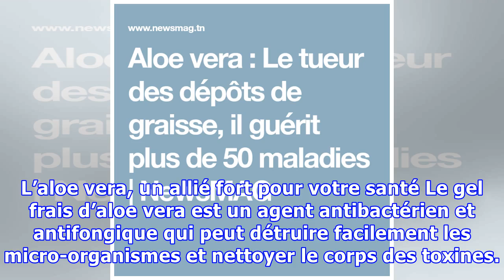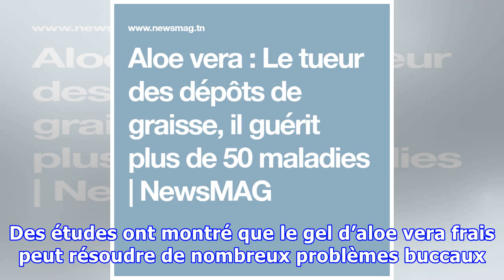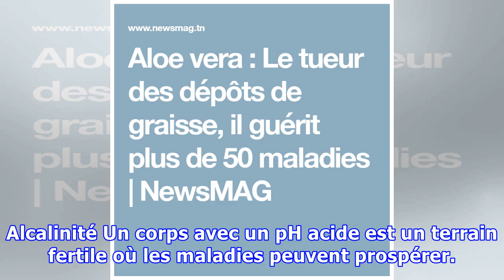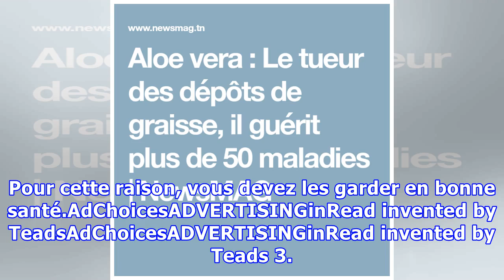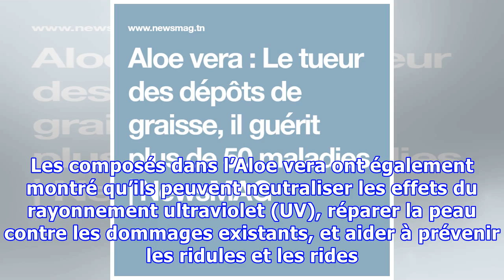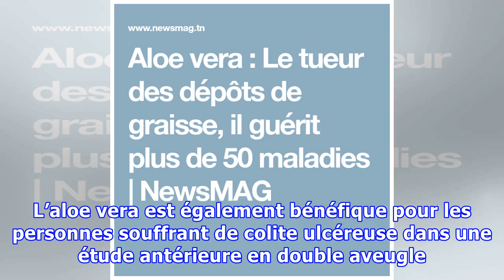Aloe vera : Le tueur des dépôts de graisse, il guérit plus de 50 maladies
L'aloe vera est une puissante plante médicinale qui a été utilisée pendant des siècles. Les Égyptiens l'appelaient "la plante de l'immortalité" en raison de ses nombreux avantages pour la santé. Le gel d’aloe vera peut guérir des coupures et des blessures mineures et peut également être utilisé contre de nombreuses maladies et pathologies. Le gel contient plusieurs acides aminés, des enzymes, des ...